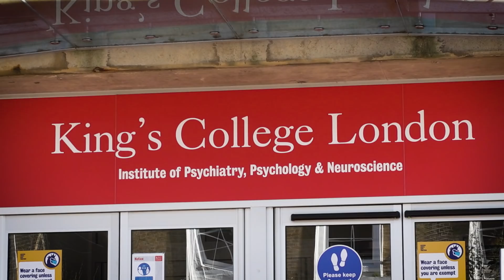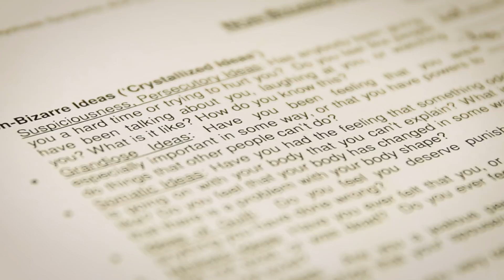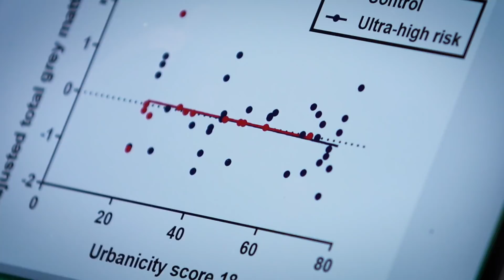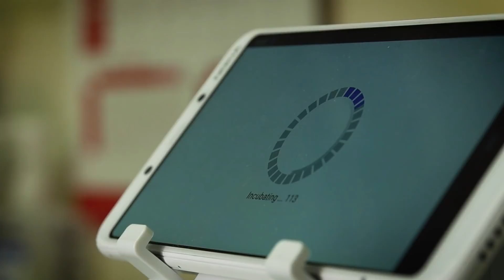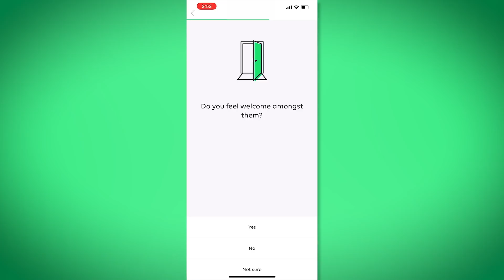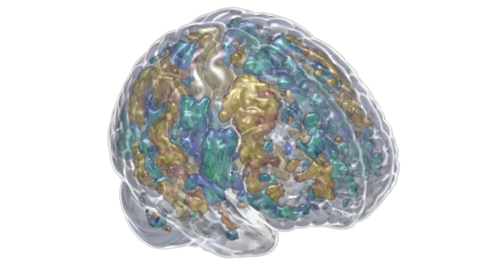King’s College London, Department of Psychosis Studies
Early Intervention in Psychosis Through Digital Technology.

Though our understanding of the factors influencing the onset of psychosis have improved dramatically over the years, and our access to relevant data on the clinical, environmental and biological factors that cause psychosis have improved, we still have a long way to go in predicting who and when high-risk individuals will experience psychosis.

The Psychosis Research Group at Kings College London is one of the world's largest groups of researchers and clinicians working on psychosis, with a strategic focus on understanding the mechanisms underlying psychosis in order to improve clinical care.

Spanning academia through KCL’s Institute of Psychiatry, Psychology & Neuroscience and clinical services through South London And Maudsley (SLaM) NHS Trust, their work is explicitly translational aimed at developing new tools and new treatments for clinicians.

Their work includes looking at new treatments for patients with psychosis, the establishment of clinical care services for high-risk patients, the gathering of data sets on these patients as well the development of new technologies for gathering this data, and machine learning to interpret and utilize this data.

The aim is to better treat and predict psychosis, putting tools in the hands of patients and clinicians to ensure more personalized treatment and better outcomes.